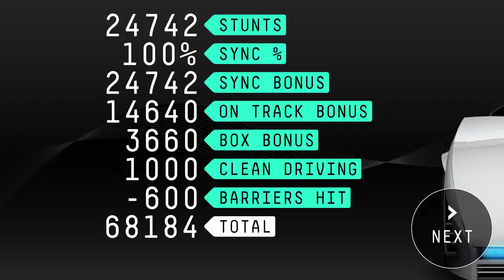Riff Racer (Drive Any Track): Gravity Kills - Guilty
Drive Any Track is a game similar to Beat Hazard and Audiosurf that let's you play with your music. It creates a track based on a song from your music library.

In this video I race to Guilty by Gravity Kills. Rock music is always exciting to play for these kind of games. This is a 2 star difficulty track.

Track was played using the car Havana.